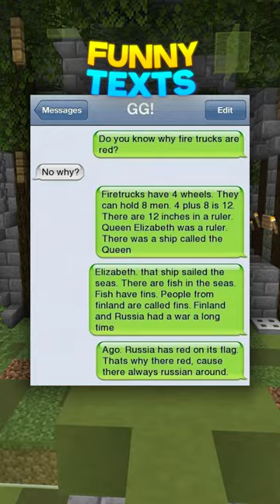Funny Texts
In this video, I share a collection of funny memes that I came across!

[On the Zackaria channel, I create Minecraft Parkour Gameplay YouTube shorts, featuring memes, my own editing, audio, and gameplay!]